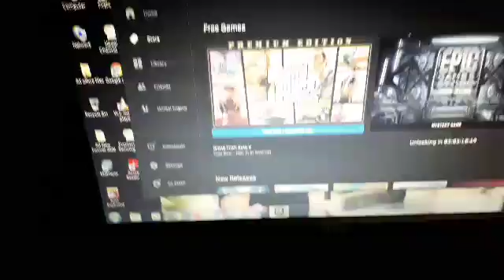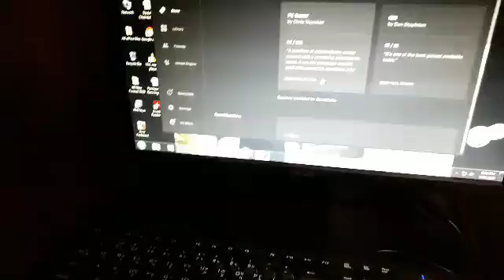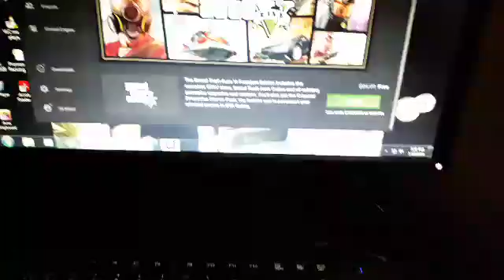Get gta v for free.....premium eddition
GTA V FOR FREE

DOWNLOAD EPIC GAMES LAUNCHER,SGIN UP WITH GOOGLE ACCOUNT,SCROLL DOWN OR GO STORE,CLICK GET,GET SOME MAILS

it will take 4 days minimum to download.

And done...

The offer will finish in 25 may..do it quick